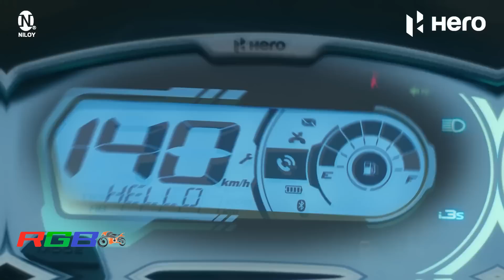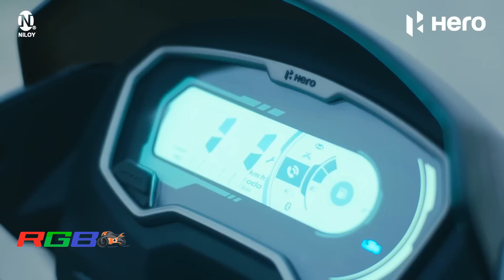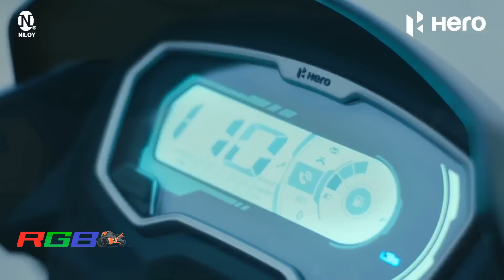Lo Aagyi Hero Passion Plus 100 XTec BS6 Model 2023 | Price | Specs | Review | Looks | RGBBikes.com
Lo Aagyi Hero Passion Plus 100 XTec BS6 Model 2023 | Price | Specs | Review | Looks | Colours | On Road Price | New Meter | New Body @RGBBikes